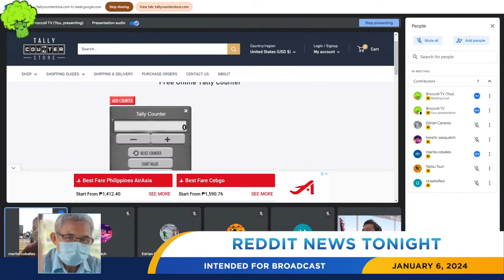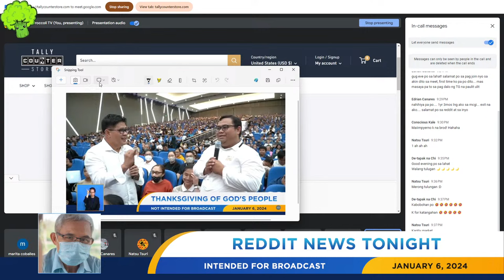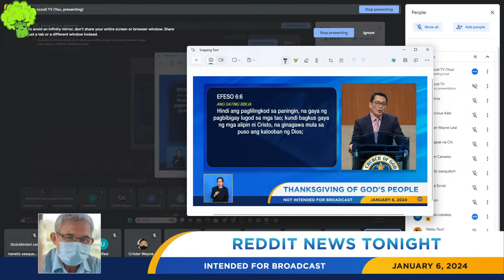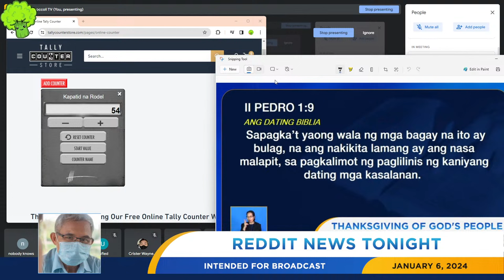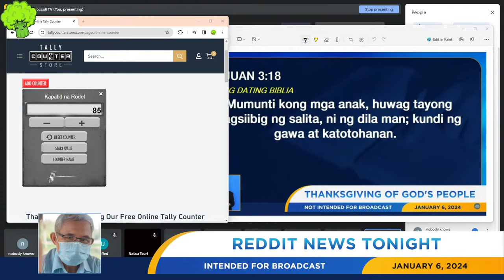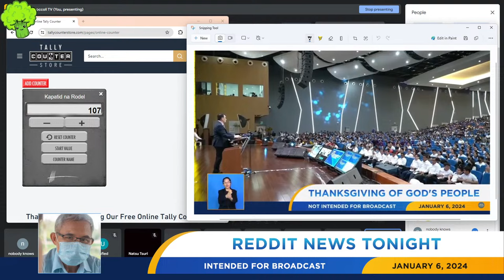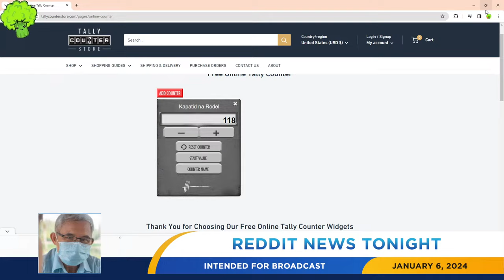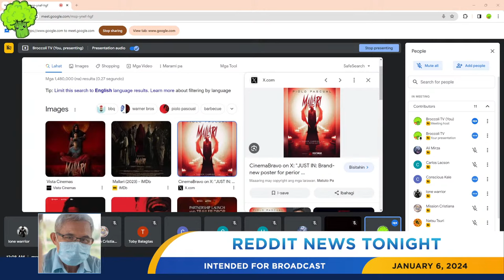Ep. 142 - Counting of "Kapatid na Rodel" (Live)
Title: Counting of "Kapatid na Rodel" (Live)
Date: January 6, 2024
Episode: 142